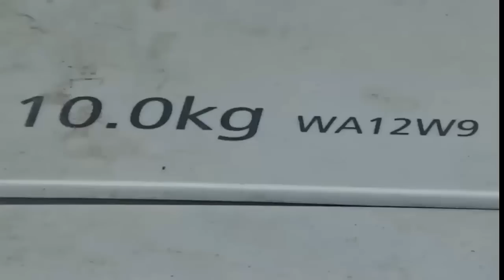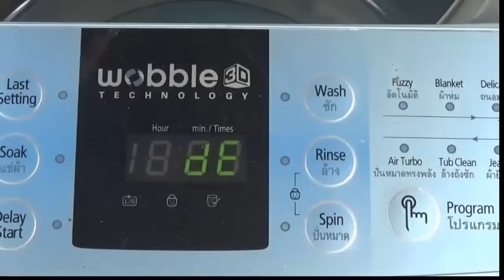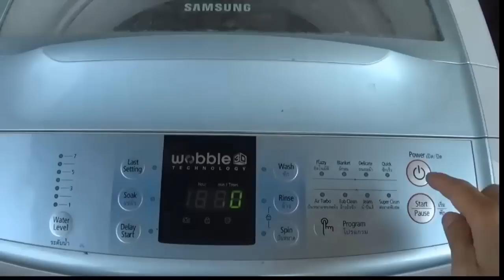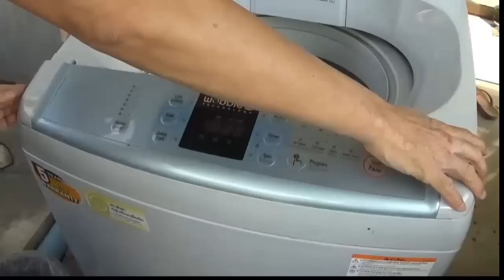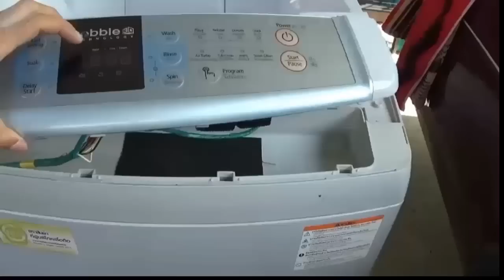ขึ้นdEขณะปิดฝาปั่นแห้งเครื่องซักผ้าSAMSUNGรุ่นWA12W9 ตอน1ถอดฝาหน้าฝาหลังRemove panel washer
แท่งหลักดินการไฟฟ้า240cm16mm

ผมจะอัพเดทตัวกันดูดอยู่เสมอ เวลาจะซื้อให้กลับมาดูคลิปนี้ก่อนซื้อครับ
  คำเตือน BEWON คุณภาพตัดไฟดูดไฟรั่วสู้ KYOKUTO ไม่ได้
CCSรุ่นCM6L-32 15mA ไม่แนะนำเพราะตัดกระแสรั่วเกินค่าที่ระบุมากเกินไป

เบรคเกอร์มิตซูมอเตอร์1แรง2แรง3แรง

มิเตอร์เข็มSUNWA360TRE-Bผมใช้อยู่ดีกว่าแท้

กรรไกรตัดเหล็กSOLOรุ่นMU-202

เพรสเชอร์เครื่องซักผ้า

เครื่องชั่งดิจิตอล10KG SF400

สมุนไพรที่บ้านใช้อยู่
น้ำมัน5สหายแก้ไขมันข้อเข่าเสื่อม

น้ำมัน6สหายแก้ไขมันข้อเข่าเสื่อม

ขมิ้นชันอ้วยอันป้องกันมะเร็งลำไส้

ขิงอ้วยอันลดไขมันตัวเบา

พลูคาวพญายอแก้คันแก้อักเสบติดเชื้อดีกว่าไดโปโซน